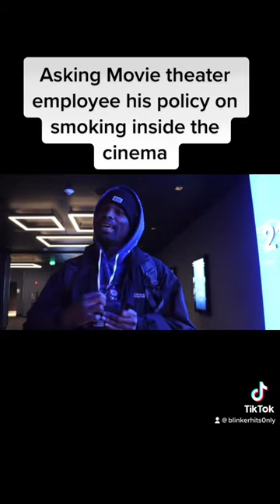Asking movie theater employee their policy on Smoking in the cinema #